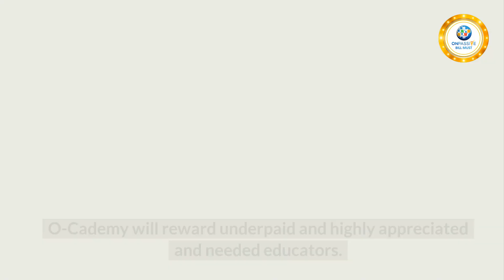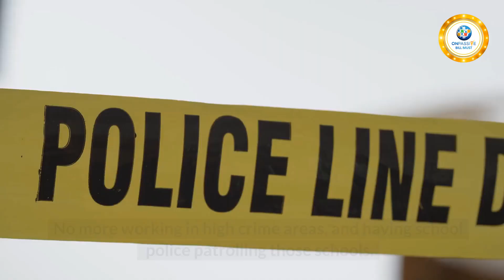OCademy E-Learning Platforms look out! ONPASSIVE - Special edition - John White & Bill Must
E-Learning Platforms look out! ONPASSIVE is venturing into your territory! ONPASSIVE  is releasing the Crème de la crème of  E-learning platforms. The name is O-Cademy. Remember the name O-Cademy? Because you will have O-Cademy as a competitor in your space!  ONPASSIVE is a high-tech giant, featuring products built for what educators, your users, have been looking for something better than they have presently! O-Cademy is that platform! Educators now have an e-learning platform that will increase the effectiveness and learning for their students. O-Cademy is a state-of-the-art artificial intelligence-driven Marvel of technology that is simply the best! Educators will be totally amazed at O-Cademy’s approach to higher learning. O-Cademy will reward underpaid and highly appreciated and needed educators. Educators form a critical part of any society. Without them; We suffer. Our children are impacted negatively: If we don’t have educators. ONPASSIVE  gives educators something, that will accentuate the talents they have. O-Cademy makes your lives easier and safer when you work. Instead of working like you’re in a closet.; O-Cademy broadens your horizons. It would be like working in an arena.not a closet! Using O-Cademy is like falling in love. You will love it.! The whole world would be your workspace.! You control who you want to be In your classes; No matter where they live. You control your career. No more answering to any boss. You are the boss.! No more bad weather days,remember you will be in the cushy confines of your homes.! No unruly students,will cause you any headaches.! No more working in high crime areas, and having school police patrolling those schools. O-Cademy will make your work much more productive. That will make your lives better. No more conflicts with other educators and students and no more bad cafeteria food, and other negatives, relating to in-person schooling.! These are just some of the benefits educators will have,when they embrace O-Cademy!Students will have the best education on Earth to mold them now and in the future.! Affordable higher education is not an oxymoron with O-Cademy. Students debt will be reduced drastically. Educators determine the curriculum and costs for each student. Educators will be royally treated by O-Cademy.Educators will retire when they want to, not forced to retire.! O-Cademy will restore, feeling that educators had when they graduated from their universities of higher learning! O-Cademy makes that feeling return.! O-Cademy to the rescue!Thank you, Mr. Ash Mufareh For creating ONPASSIVE and O-Cademy! Educators are IN IT TO WIN IT!!